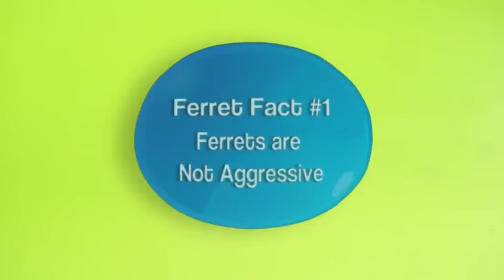Ferret Facts - Petco Pets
There are a lot of myths out there about ferrets and their temperaments. Watch this informational video from Petco and learn about how ferrets really behave!